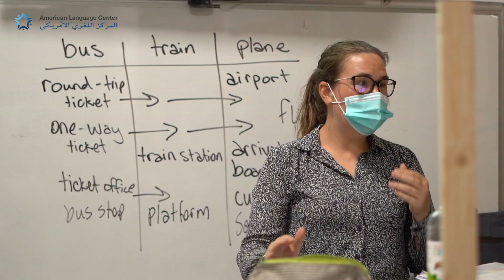ALC Tangier's Classroom precautions during COVID-19